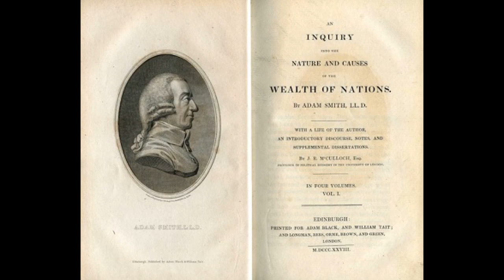What You Don't Know About Adam Smith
Adam Smith is widely considered to be one of the most influential economists in history. His book "The Wealth of Nations" is a cornerstone of modern economic theory, and his ideas have had a profound impact on the world we live in today. But there are a few things you may not know about the man behind the famous book.

First, Adam Smith was a professor of moral philosophy before he became an economist. His academic background in philosophy and ethics helped to shape his views on economics and informed his belief in the power of free markets.

In addition to his work as an economist, Adam Smith was also a prolific writer on a wide range of topics. He wrote extensively on subjects like philosophy, ethics, and politics, and his work on these topics helped to shape his views on economics.

Another interesting fact about Adam Smith is that he was a social critic as well as an economist. He was concerned with the ways in which economic systems could harm society, and he advocated for measures to mitigate these harms. For example, Smith believed in the importance of providing education and social welfare programs to help lift people out of poverty.

Finally, Adam Smith was a pioneer in the study of human behavior and decision-making. He believed that people are guided by self-interest, but also recognized the importance of social norms and moral values in shaping behavior. His insights into human behavior helped to lay the foundation for the field of behavioral economics.

So there you have it, a few interesting facts and stories about Adam Smith that you may not have known before. While he is best known for his work as an economist, Smith's broader intellectual interests and insights into human behavior have made him a fascinating figure in the history of ideas.